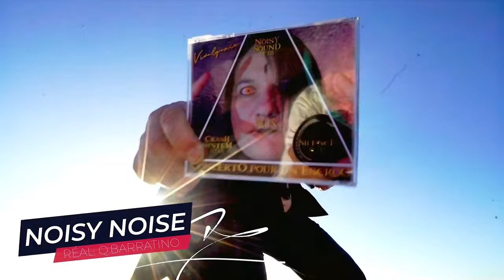Viva mon 1er album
mon 1er album MAO et électro, dispo le 13 septembre 2023 sur toutes les plateformes Spotify, deezer, apple music... ect